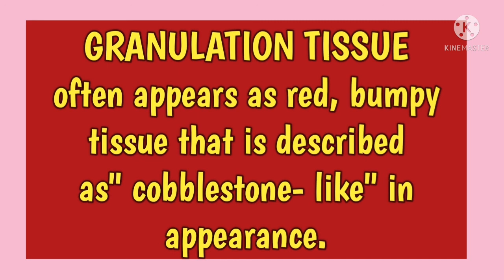GRANULATION TISSUE//MEDICAL TERMINOLOGY//@AnitaSharmaGyan NCLEX IN HINDI